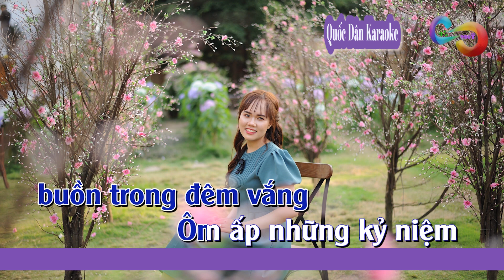Karaoke Vẫn Mong Em Về | Pop Ballad | Tone Nam Trầm (Bm,Tp:73) | Quốc Dân Karaoke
✪ Lyrics:
Từ khi em xa rời
mình anh
buồn trong đêm vắng
Ôm ấp những kỷ niệm
ngày xưa ấy
Chiều nay
 tuyết phủ đầy
tìm đâu
 những làn hơi ấm
Bao ái ân mặn nồng
nay còn đâu
Trong màn đêm băng giá
 trời khuya
gió đông lạnh đầy
Nơi phương trời
xa vời
hỏi em có nhớ

Phút chia tay
trái đất quay cuồng
Gió mưa
 vây trên đường về
Ngày em đi
nơi đây
sầu giăng khắp lối
Hỡi cánh chim
bay trên bầu trời
Khóc lên
cho tôi vài lời
Và mang theo
 trái tim tôi
vỡ tan đến người…